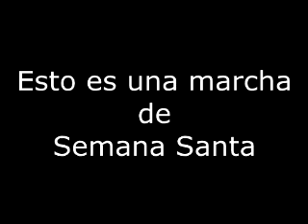Marcha de Semana Santa con TechnoViking